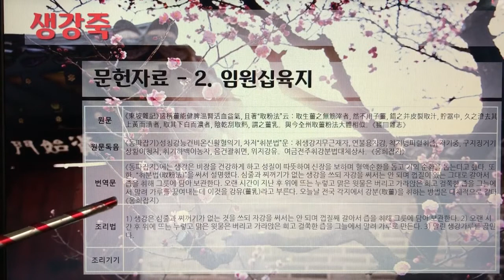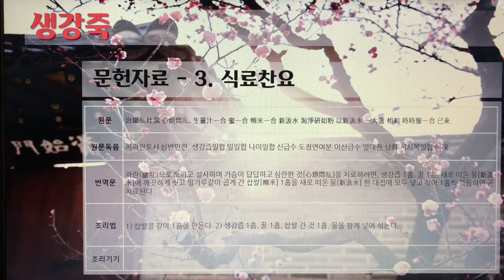[촬영] 한국의 전통죽(Korea Traditional Porridge) - 125. 생강죽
1개 레시피를 1개 영상으로 만들었습니다.